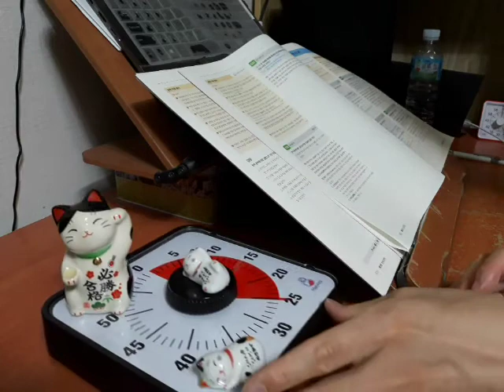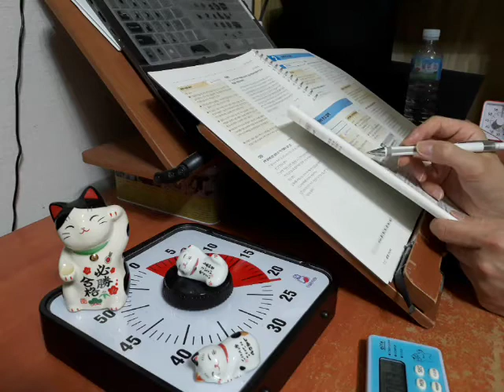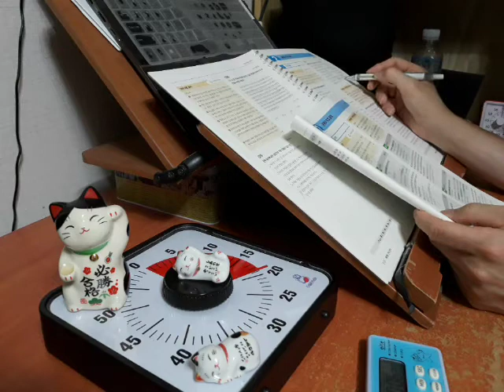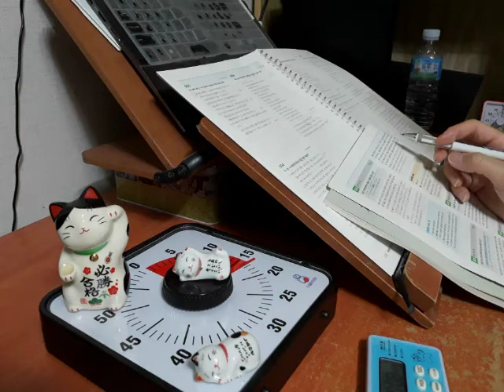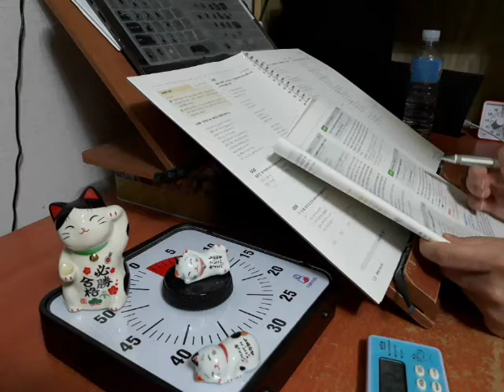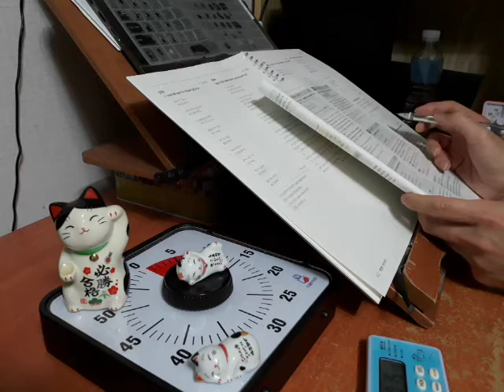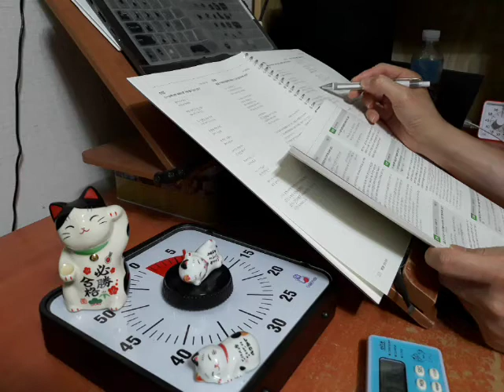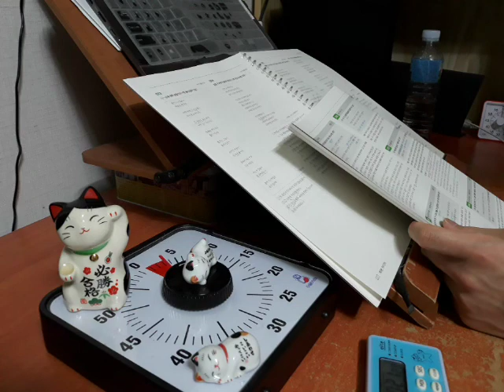2020 국가직 9급 D-15 | 선재국어 기출실록 기출 문제집 3권 현대문학 15-23p 문제 풀고 해설 정리 공시생 브이로그 study with me | 국가직 서울시 지방직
2020 국가직 9급 D-15 | 선재국어 기출실록 기출 문제집 3권 현대문학 15-23p 문제 풀고 해설 정리 공시생 브이로그 study with me | 국가직 서울시 지방직 9급 7급 필기 시험 공무원 공시생 브이로그 스터디윗미 국어 공부 study with me 장작타는소리 ASMR 뽀모도로 공부법 스터디위드미 캠스터디 camstudy 스터디